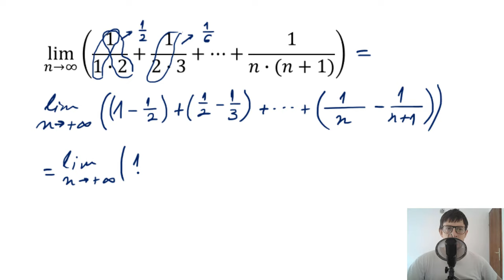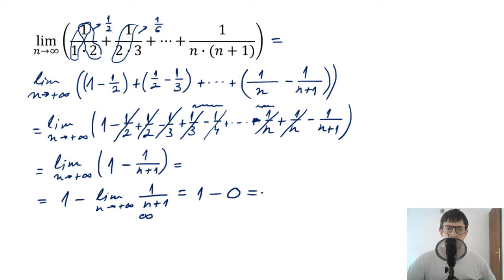Limes niza rešeni zadaci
Ovaj zadatak je iz zbirke Ljaško 1.